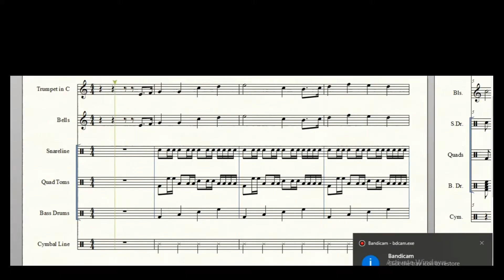Partitur Lagu Drumband || Sorak-Sorak Gembira